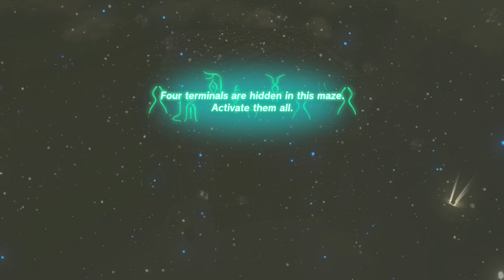Zelda Tears Of The Kingdom #19 - Como Pegar EVIL SPIRIT GREAVES (The North Lomei Prophecy)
A aventura de Link continua enquanto ele parte para resgatar a Princesa Zelda do maligno Ganondorf.
Ao longo do caminho, Link deve dominar novas espadas e magia para abrir caminho através de masmorras e batalhas contra inimigos perigosos.
Ele pode salvar Zelda e restaurar a paz em Hyrule?

Se você é fã de The Legend of Zelda, precisa conferir Tears of the Kingdom! Nesta aventura épica, você se juntará a Link em sua missão para salvar a princesa do malvado Ganondorf.
Este jogo cheio de ação apresenta novas masmorras e quebra-cabeças emocionantes, bem como novas habilidades mágicas e de combate emocionantes.
Você pode salvar a princesa Zelda e restaurar a paz em Hyrule?